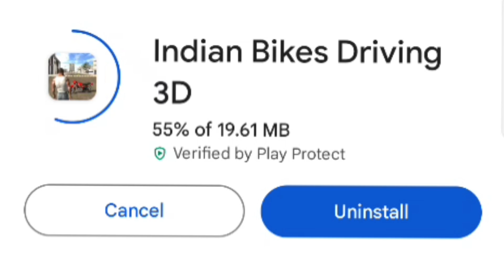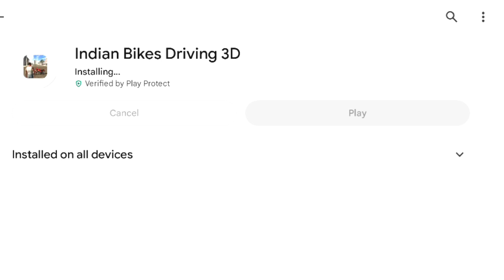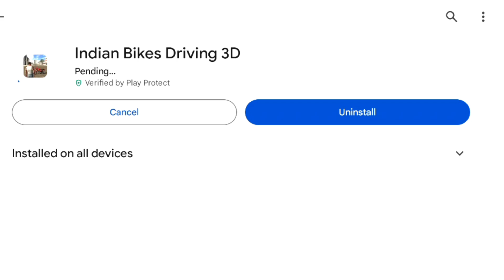New Update Problem Solve 🤔 Indian bike driving 3D Game in New Update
New Update Cheat Codes Indian Bike Driving 3D
Indian Bike Driving 3D Update Cheat Codes 2024
Indian Bike Driving 3D 2024 All Cheat Codes Indian Bike Driving 3D Live New Update 2024
IGS Gamer
3D Bike
Games